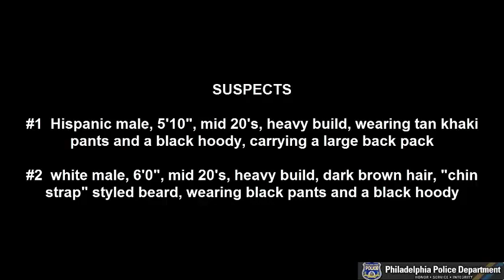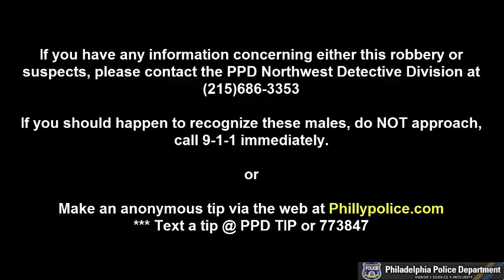Robbery Home Invasion 10xx block of W Rockland St DC 19 35 010535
On Wednesday February 6, 2019 at 11:00 PM, the victim left their residence in the 10XX block of West Rockland Street to go to the store. Upon returning the victim found two unknown males in the residence who were let in by a resident believing that the suspects were friends of the victim. One of the suspects began to beat the victim about the head and body with an unknown pipe like object and after doing so the offenders grabbed a small safe and ran from the residence. The victim chased the offenders on foot south on 11th street then east on Louden street towards 10th street where the victim stopped chasing them.

Suspect Description:
Suspect #1: Hispanic male, 5’10", mid 20 years-of-age, heavy build, wearing tan khaki pants, black hooded sweatshirt, and carrying a large back pack.

Suspect #2: White male, 6'0", mid 20 years-of-age, heavy build, dark brown hair, "chin strap" styled beard, wearing black pants, and a black hooded sweatshirt.

Northwest Detective Division:
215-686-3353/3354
Det. ONeill#9074
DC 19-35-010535